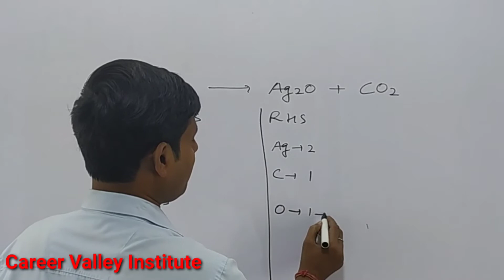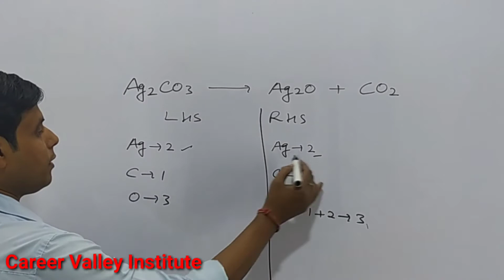How to balance Ag2CO3=Ag2O+CO2|Chemical equation Ag2CO3=Ag2O+CO2|Ag2CO3=Ag2O+CO2 Balanced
How to Balance the equation Ag2CO3=Ag2O+CO2
 count the number atoms of each element on both the side of arrow in the chemical equation and write in table.